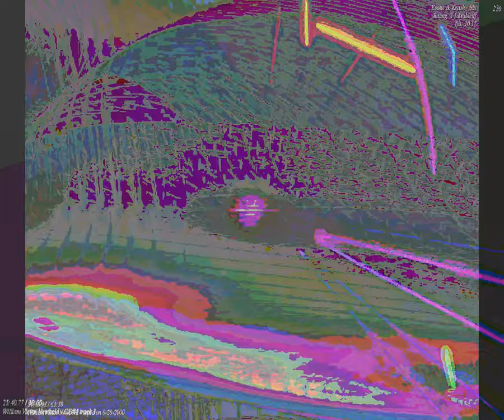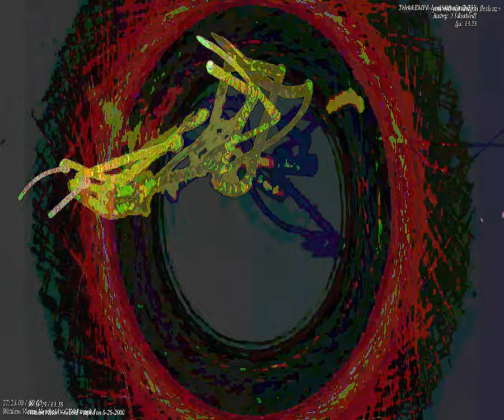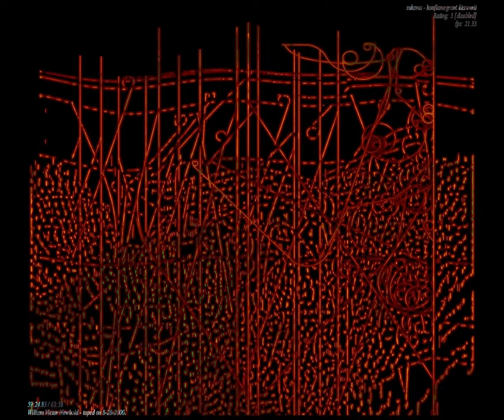[EPILEPSY WARNING] Movie 23 09 24 11h42m53s